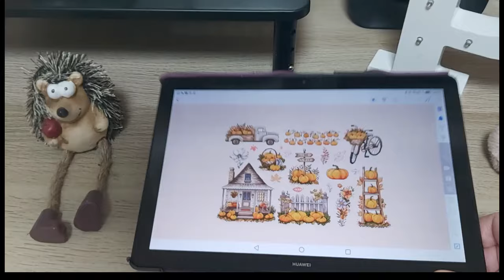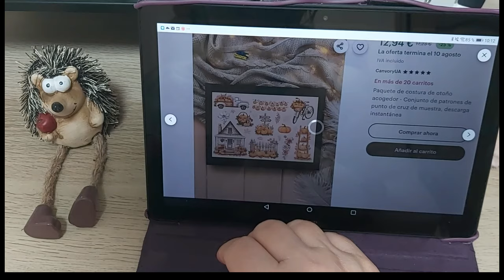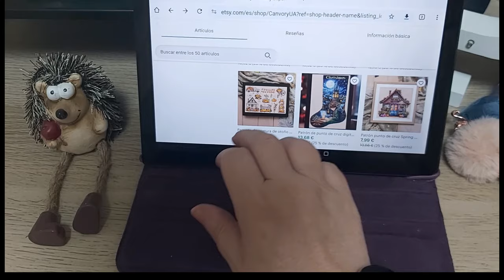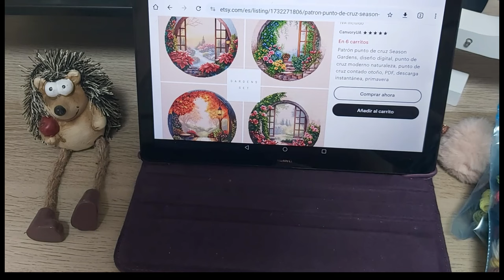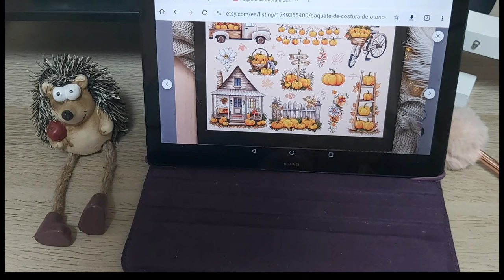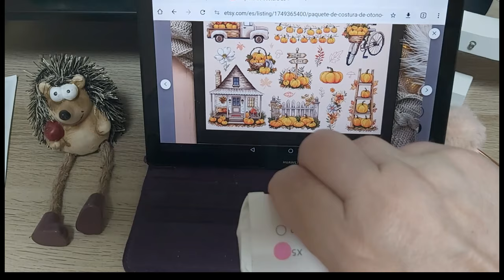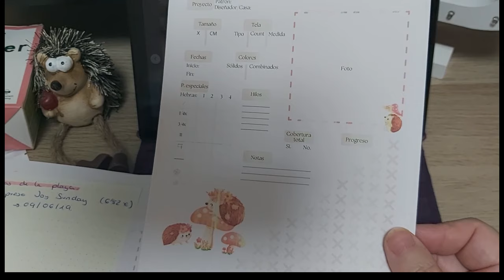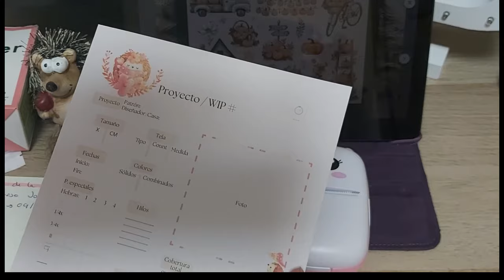🧵🛍🪡 Mis " NO" avances de julio y te enseño otras cosillas 🧵🛍🪡